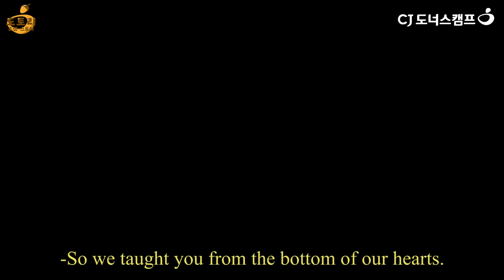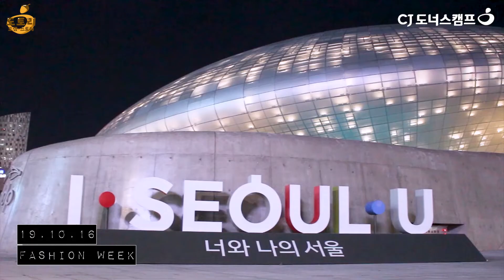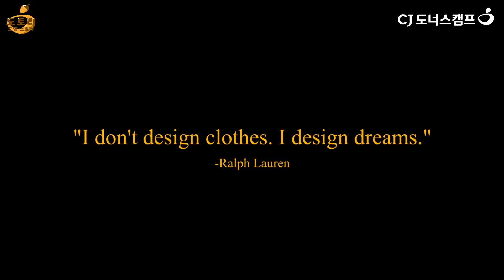한혜연님이 말하는 300점짜리 패션쇼ㅣ청소년 문화동아리 패션뷰티부문 취재기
몇개월간 준비한 쇼케이스를 멋지게 선보인
청소년 문화 동아리 '패션뷰티' 부문 멘티들 그 마지막 이야기.
준비과정부터 작품 소개 그리고 대망의 쇼케이스 무대까지!
우리는 꿈을 디자인했습니다.

▶️기획/제작 : 19년 하반기 대학생봉사단 PD단
김재인, 류수민, 이상미